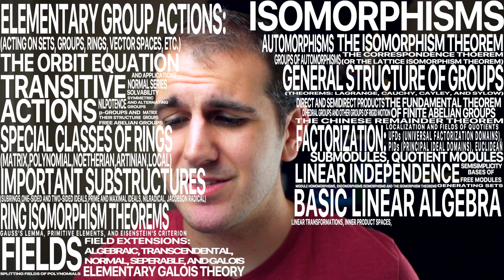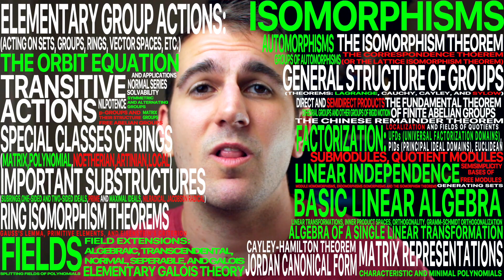Math PhD Update: Uncertainty This Fall 2020 and Studying for a Qualifying Exam with No Context 🤓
There is a lot of uncertainty this fall 2020 especially with everything going on so I thought I would go ahead and give a chalkless math phd update about how things are currently going with my phd endeavors and how studying for a qualifying exam with no context is going. I spend a bit of time on what this fall looks like for me, although it is a very VERY foggy picture at the moment, and then I move on to the qualifying exam. If you're not familiar with qualifying exams I give a brief idea of what is a qualifying exam for math and what that means for me for my grad school experience. I also go through what topics are covered in the algebra phd qualifying exam in my case and how I am feeling about each of the topics possibly covered on the exam. Its a small math phd student/ math graduate school update but it is an update.

00:00 Uncertainty This Fall (2020)
03:04 Why The Algebra Qualifying Exam?
04:56 What is a Qualifying Exam? (for math)
05:51 Math Qualifying Exams at my Institution
06:56 What is on the Algebra Qualifying Exam?